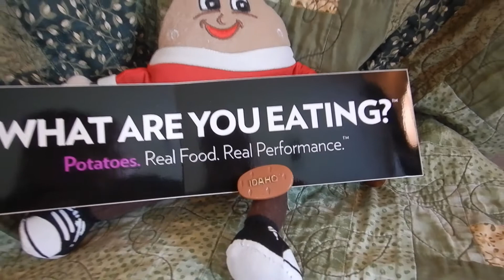Give Away Winners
Winners need to send me a quick e-mail to claim your prize.  Get in touch by the end of October 2020.  Winners are Rebekah-Chris S-K and A.Dusoh.
Play Lists